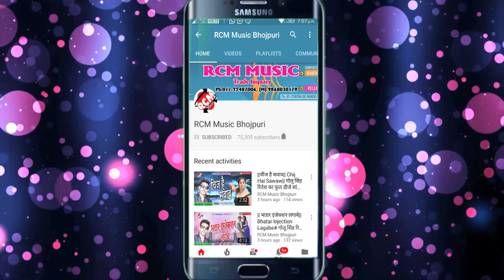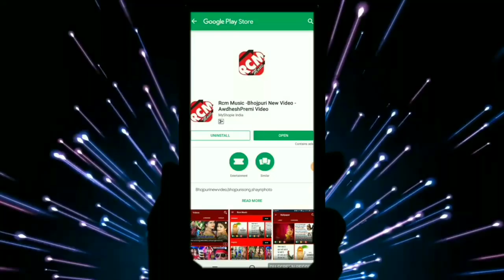|| उठाके लहंगा ये गोरिया कउनो फास देई हो || विकाश सिंह इस साल का सबसे धासु वीडियो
Title: Uthake Lahaga Ye Goriya Kauno Fas Dihi Ho
Singer: Vikash Singh
Lable: RCM Music
Lyrics: Piyush Singh
Music: Piyush Singh
Video Director: